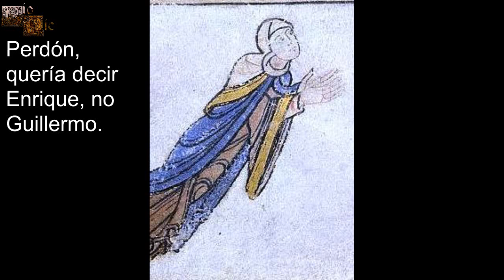Cronología Reyes de Inglaterra, Parte 2, Casas Wessex, Normandía, Blois y Plantagenet (1066-1399)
En ésta segunda parte de la cronología de los reyes de Inglaterra se presentarán a los monarcas de las Casas Wessex, Normandía, Blois y Plantagenet desde 1066 hasta 1399.

 Ésta cronología está dividida en distintas partes